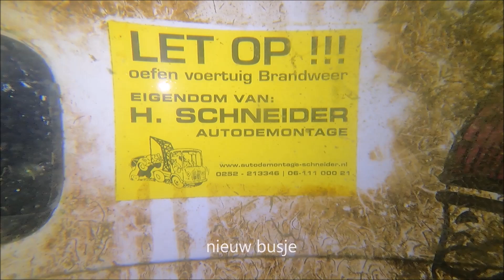Duik Toolenburgerplas 14 04 2024